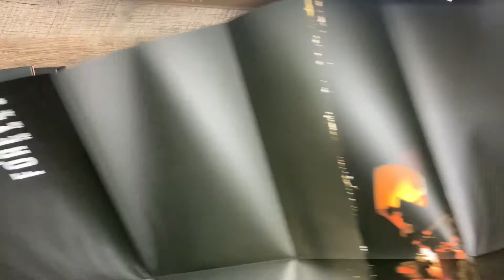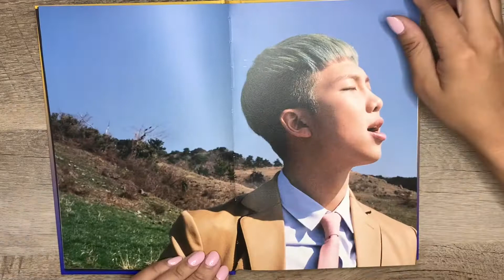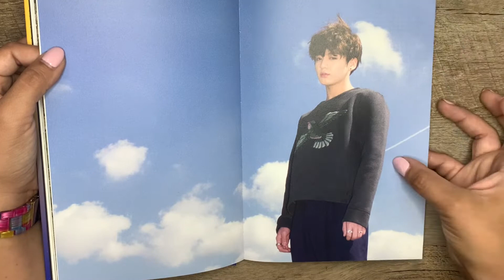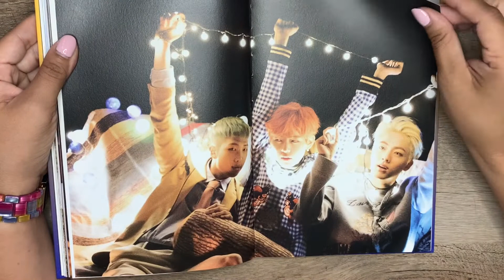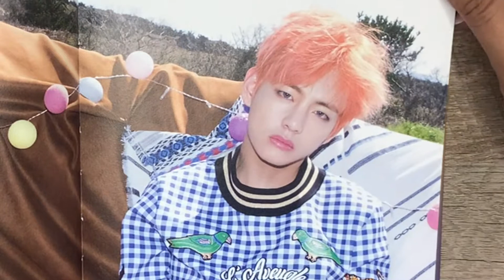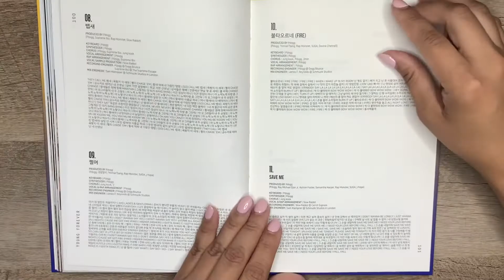UNBOXING BTS YOUNG FOREVER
BTS YOUNG FOREVER ALBUM UNBOXING